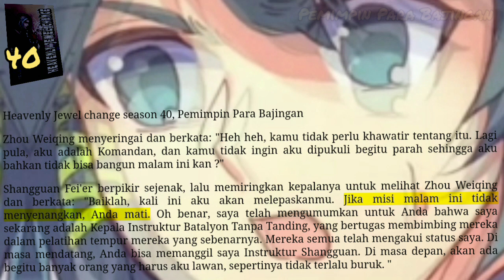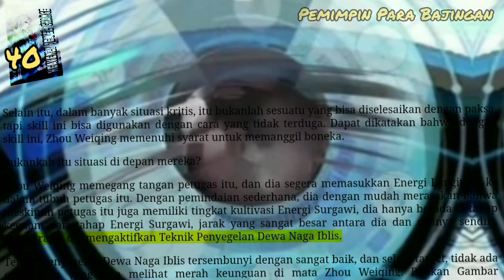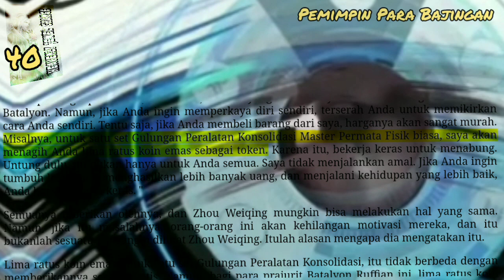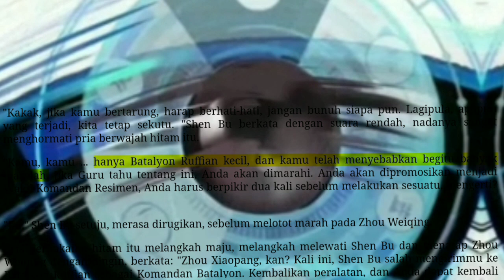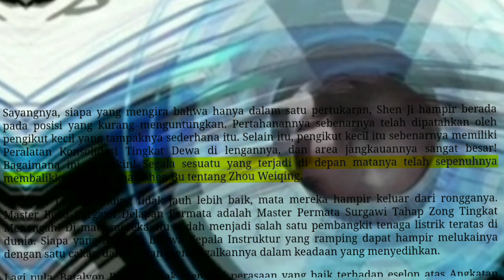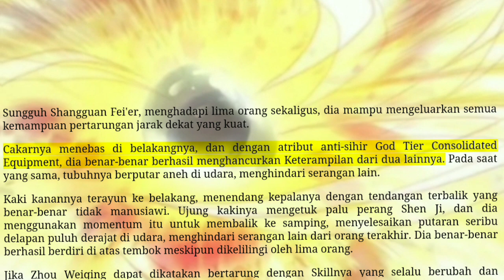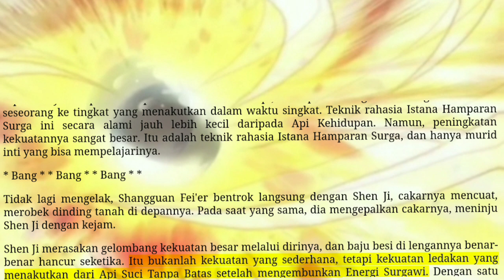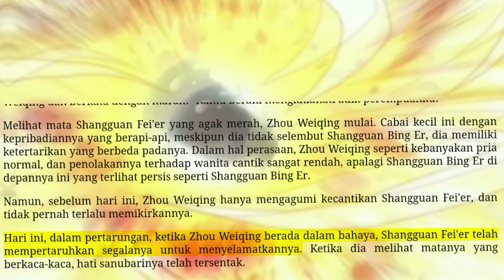Pemimpin Para Bajingan, HJC 40